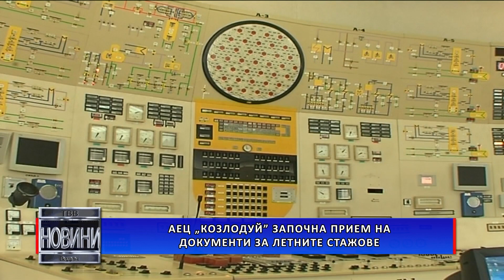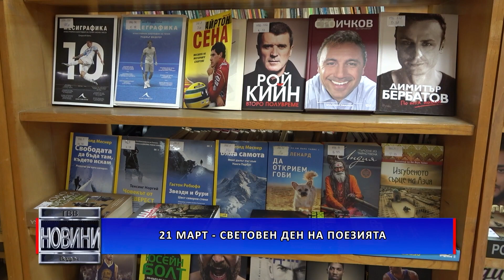НОВИНИ - Телевизия Видин - 2023-03-21